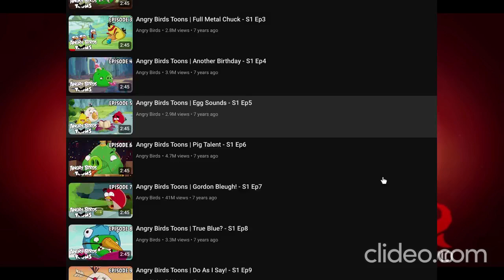Angry Birds Toons / The Best Angry Birds Show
Ginving my short opinions on the Angry Birds Toons Series

FUCK not for kids